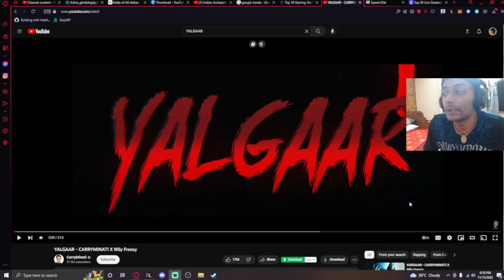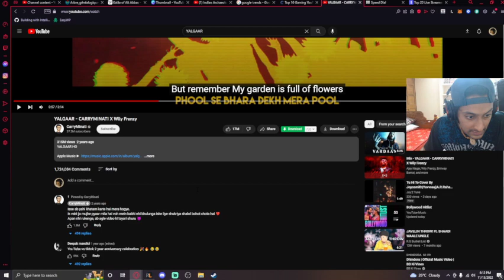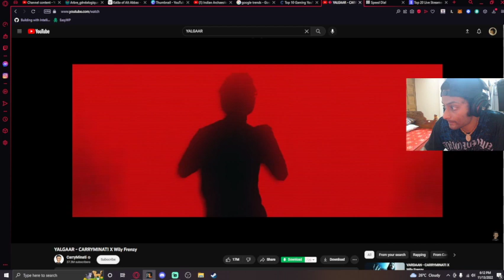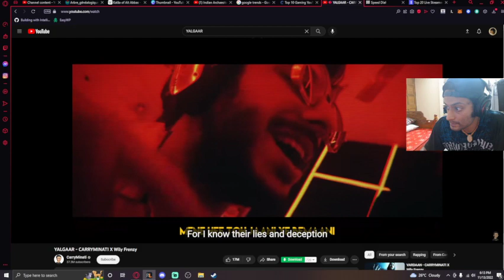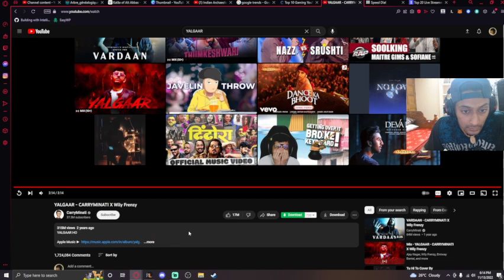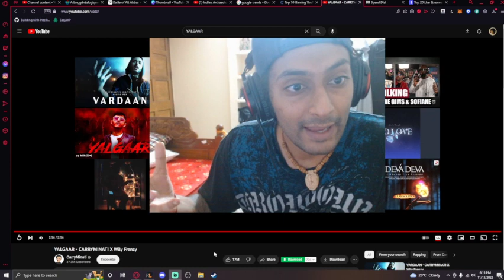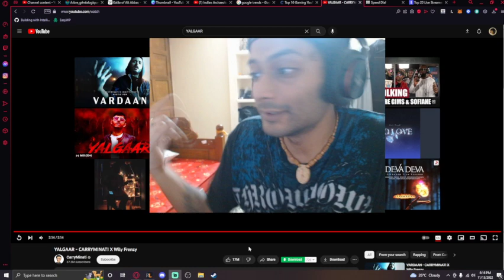Indian Gamer Gets over 300 million Views on his song! Yalgaar True Woke Reaction